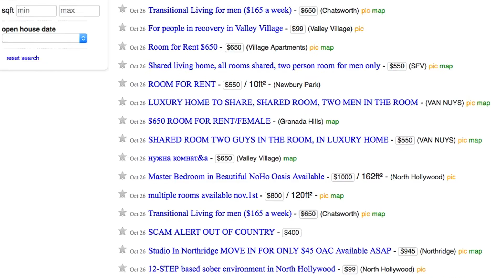Casting for a Roommate: Average Joe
As you know, I'm looking for a new roommate, but I'm not too sure about this latest candidate. Check out our interview with Average Joe, but beware, there was nothing average about this guy. What do YOU think about Average Joe? Will he be a good fit for the house?

Vine @unhingedcomedy